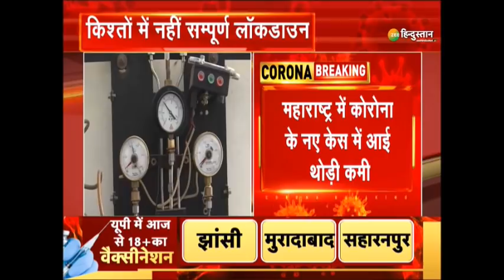Coronavirus Update : Corona से Deaths का आंकड़ा भी 4 हजार से नीचे हुआ | Corona Death Rate | Lockdown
देश मे कोरोना को देखते हुए टोटल लॉकडाउन की बात हो रही है. यानी पूरे देश को बंद करने की बात हो रही है क्योंकि राज्यों में लग रहे छिटपुट लॉकडाउन से कोरोना केसेज में कोई ख़ास फर्क नहीं देखने को मिल रहा है. ऐसे में जानकार लगातार राष्ट्रीय स्तर के लॉकडाउन की मांग कर रहे हैं

About Channel